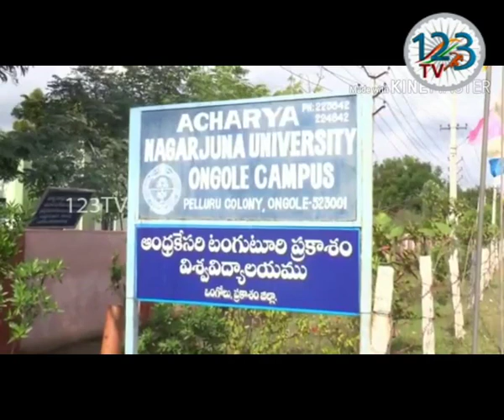ప్రకాశం జిల్లా కలెక్టర్ భాస్కర్ అన్నారు ప్రకాశం జిల్లా ఒంగోలులో జరిగిన సమావేశంలో కలెక్టర్ మాట్లాడుతూ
ఇతర దేశాలతో పోల్చి చూస్తే మన దేశం ఎంతో అభివృద్ధి లో ఉందని ప్రకాశం జిల్లా కలెక్టర్ భాస్కర్ అన్నారు. ప్రకాశం జిల్లా ఒంగోలులో జరిగిన సమావేశంలో కలెక్టర్ మాట్లాడారు. మన యువత చదువు ఇచ్చిన ప్రాధాన్యత తోపాటు స్కిల్ డెవలప్మెంట్ వంటి వాటికి ప్రాధాన్యత ఇవ్వాలని కోరారు. అప్పుడే భారతదేశంలో అన్ని రంగాల్లో అభివృద్ధికి పునాదులు ఏర్పడతాయని అన్నారు. యువత అన్ని రంగాల్లో ముందుండాలని ప్రభుత్వం ఇచ్చే అన్ని రకాల సదుపాయాలు  ఉపయోగించుకుని వారు అభివృద్ధి చెందడంతో పాటు భారత దేశాన్ని కూడా అన్ని దేశాల్లో ముందు ఉంచేందుకు కృషి చేయాలని పిలుపునిచ్చారు.